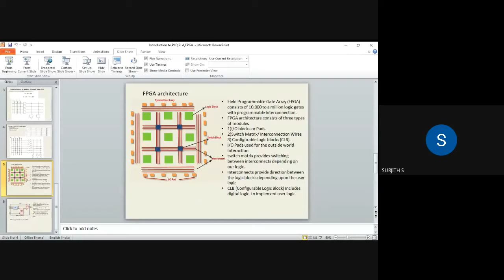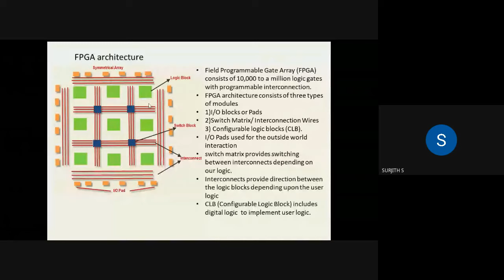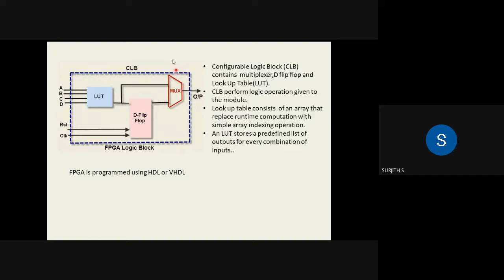Introduction to FPGA VLSI KTU EC 304 MODULE 5 for S6 B.Tech students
Introduction to FPGA VLSI KTU EC 304 MODULE 5 for S6 B.Tech students .Module wise videos (ALL modules)are available in playlist strictly according to syllabus